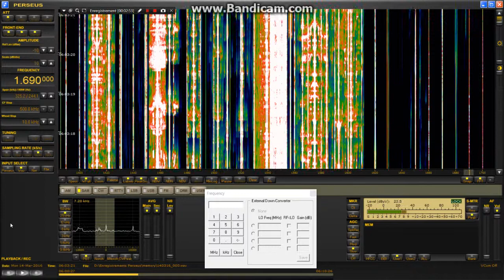CJLO Montreal Quebec 1690 kHz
Good signal from CJLO Montreal. News in English.
Recorded at 0602 UTC just before local sunrise.